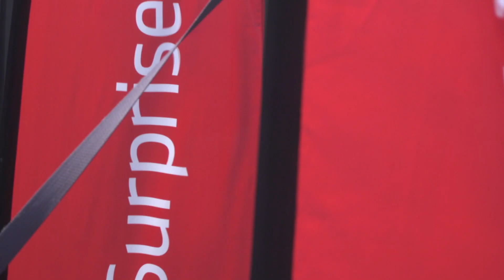Nuova Kia Stonic (2017)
Tre Allestimenti per il nuovo SUV compatto di casa Kia, caratterizzato da una grande abitabilità degli interni e un nuovo design accattivante degli esterni.